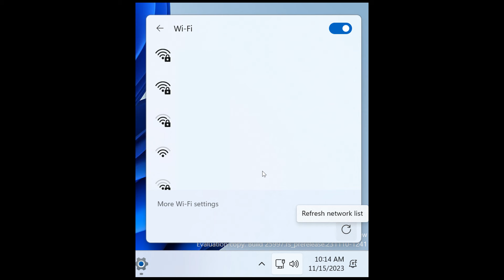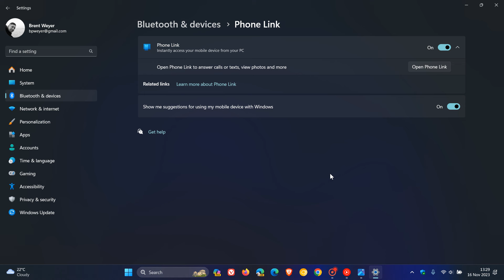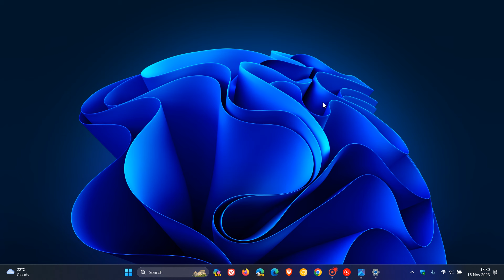Windows 11 Build 25997: Microsoft adds 2 New options that I would actually use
This latest build for Insiders in the Canary Channel, adds a Refresh network list button to the Wi-Fi list in quick settings, adds a setting preventing Phone Link from communicating with your mobile devices and more.